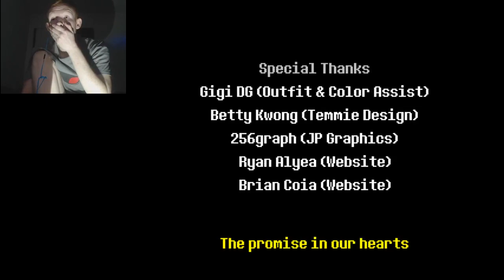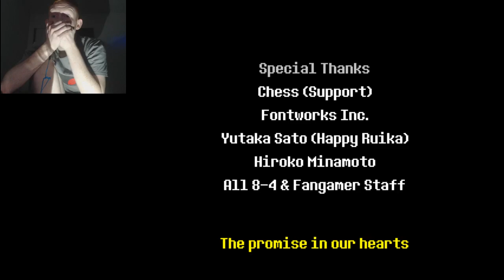Deltarune Pt 2 - Its an Alternate Timeline!!!